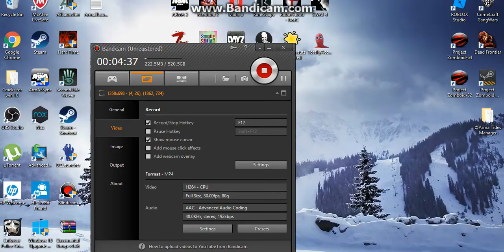ARMA 3 - No one will take our village